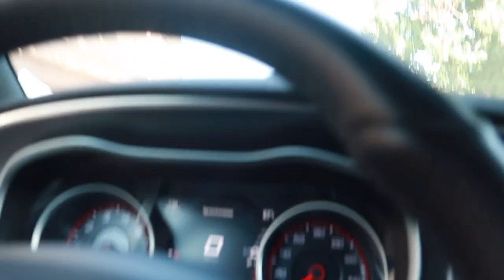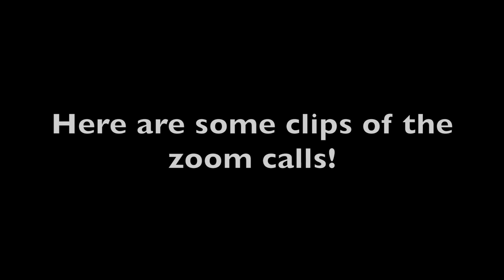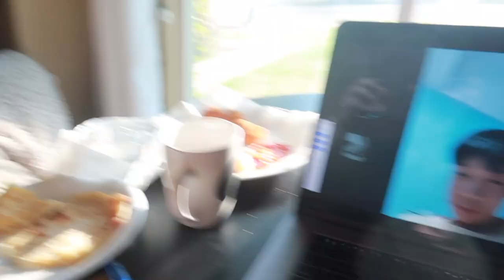DOG GETS PEOPLE'S REACTIONS TO HIM DRIVING AROUND FOR HIS BIRTHDAY !!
WE POST WEEKLY !

We LOVE YOU SJ SQUAD !